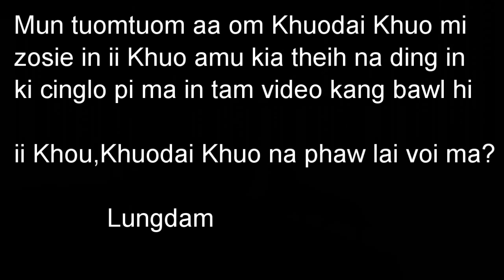Khuodai Khuo leh akiim apaam(Zo Gam-Chin State)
Mun Khat tieng ah "Khudai" ci in ka giel khiel kha hi.Ei na theih sien ta un.
                       Lung Dam